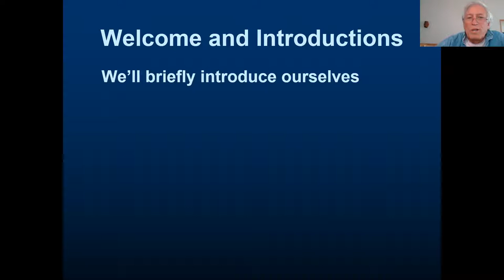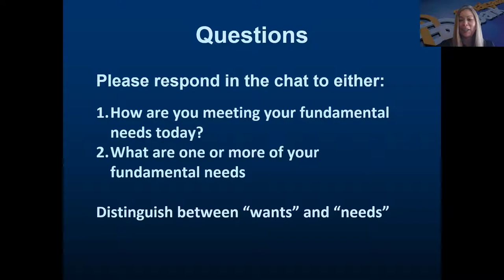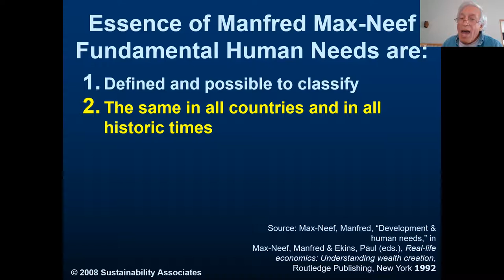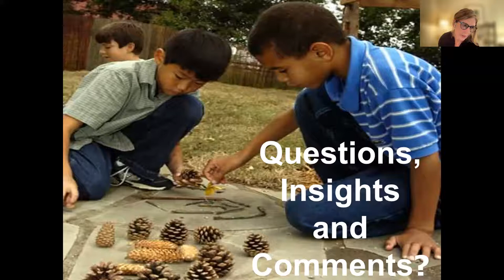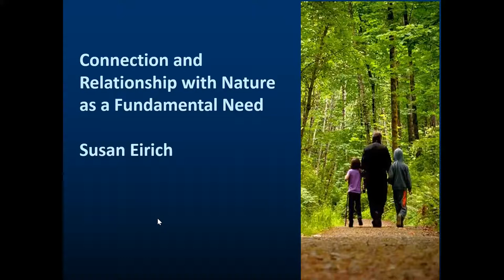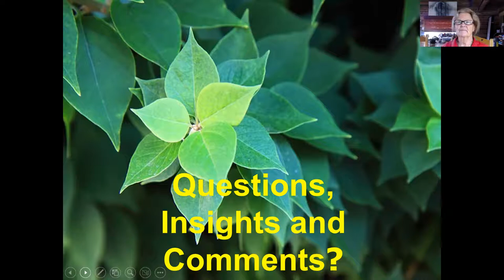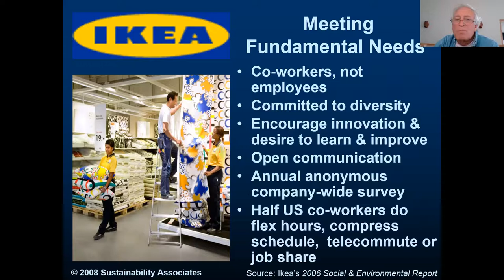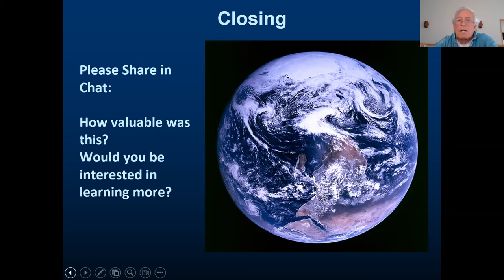ASBN Live: Meeting Fundamental Needs While Bringing about Personal and Organizational Transformation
In this ASBN Livable Planet Working Group Town Hall, we go beyond talking about “purpose” in business and explore how we can meet our fundamental needs on a personal and organizational level. With some new perspectives, it’s surprisingly easy to meet our fundamental needs and transform ourselves and our business. At the same time, we can improve performance and increase well-being and fulfillment, while saving money, reducing our consumption addiction (“affluenza”) and contributing to a livable planet.

Watch this positive, inspiring and interactive exploration of Maslow’s Hierarchy of Needs and take it to the next level with the breakthrough work of Alternative Nobel Prize-winning Fundamental Needs of Dr. Manfred Max-Neef, which has been used widely by companies like Interface.

We then explore the power of our connection with nature as a fundamental need, and some inside perspectives from Amalgamated Bank on how they’re meeting fundamental needs. We conclude with the opportunity to share our own experiences in meeting fundamental needs from this new perspective. Let’s re-imagine, re-think and co-create together.

Presenters:

- Jenise Bermudez, First VP of Commercial Banking at Amalgamated Bank, Denver, Colorado
- Susan Eirich, Ph.D., Founder and Executive Director, Earthfire Institute Wildlife Sanctuary and Retreat Center, western flank of Grand Teton Mountains
- Terry Gips, CEO of Sustainability Associates and President of the Alliance for Sustainability, St. Louis Park, MN